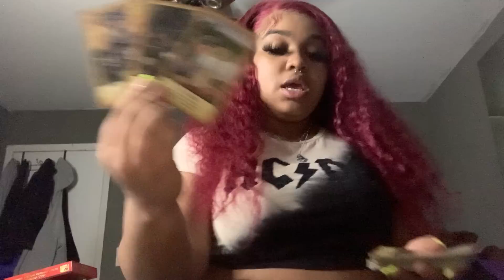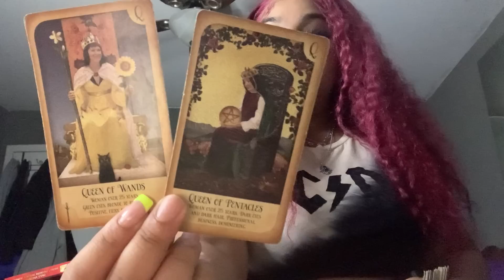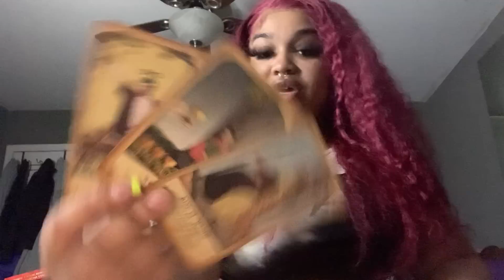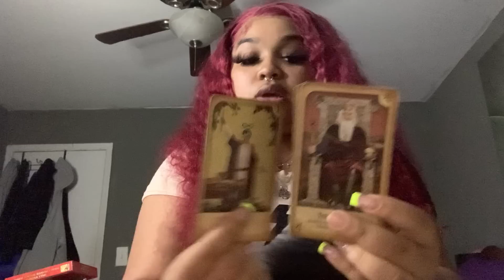Aquarius ♒️ YOU ARE THE GREAT GATSBY & SOMEONE DIDNT KNOW IT WAS ALL BECAUSE OF U